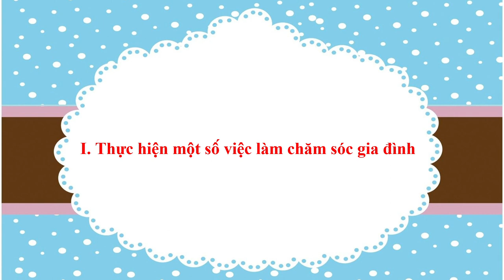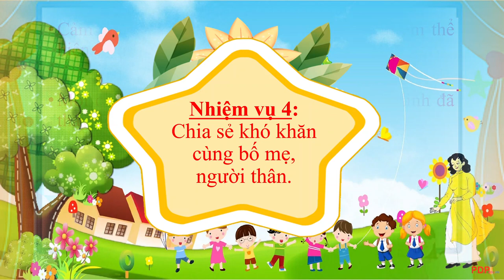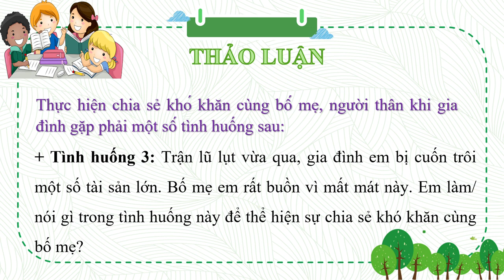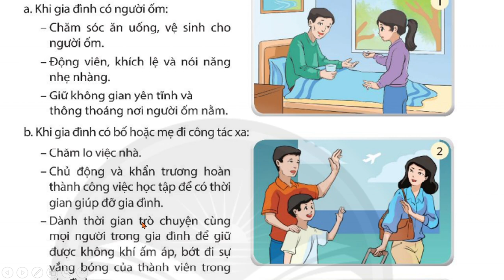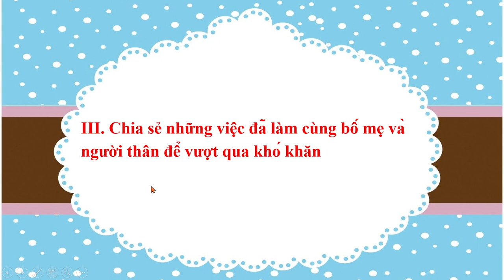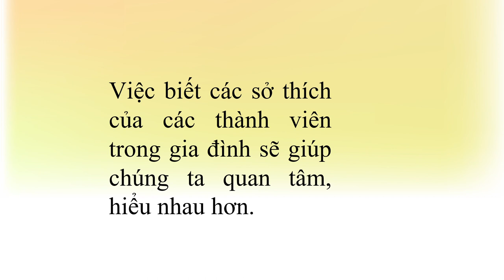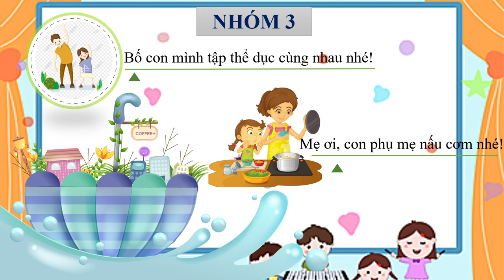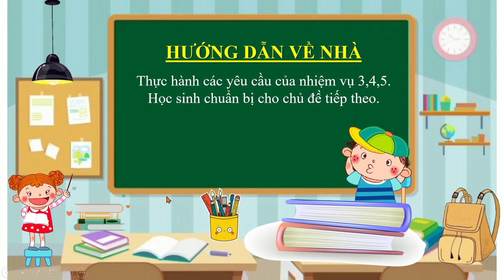HOẠT ĐỘNG TRẢI NGHIỆM 6 (Tuần 15 / HK1) - Chủ đề 4: NUÔI DƯỠNG QUAN HỆ GIA ĐÌNH (Tiếp theo)